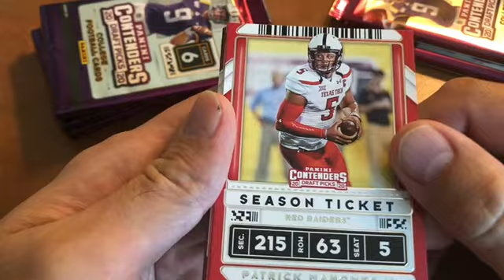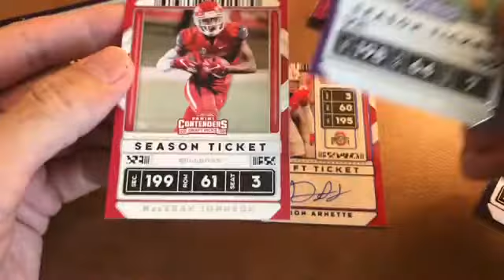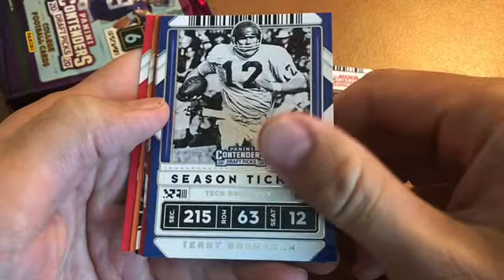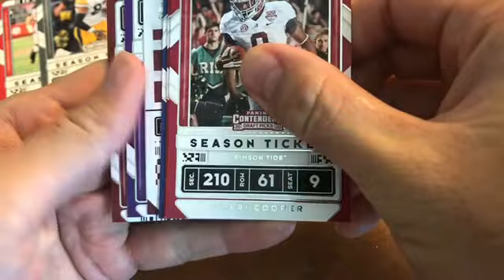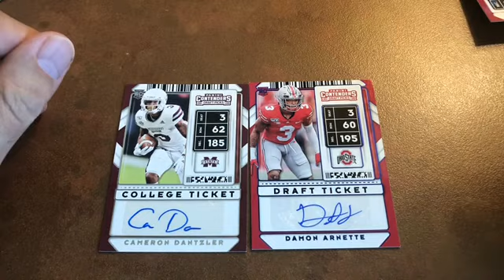2020 PANINI CONTENDERS FOOTBALL DRAFT PICK RETAIL BLASTER RiP